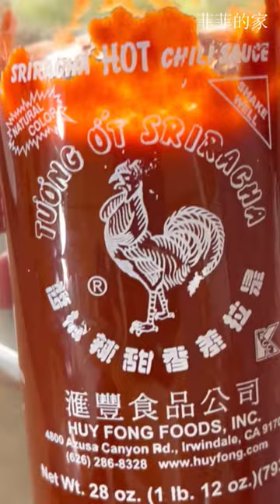Tasty Dish 8 - Cucumber and Sardine Salad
This dish is simple and delicious, easy to make. Hope you enjoy.